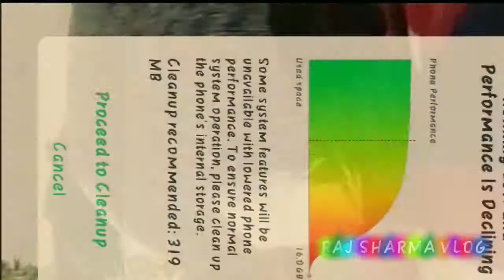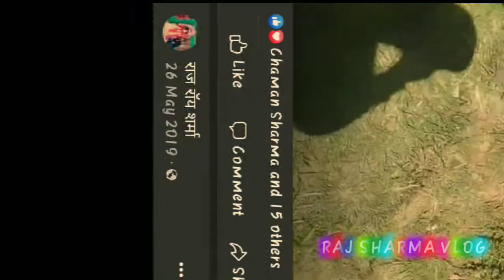Chopper landing in Chhatri